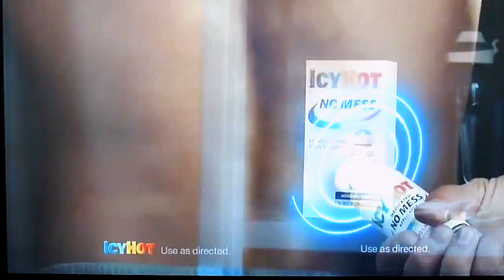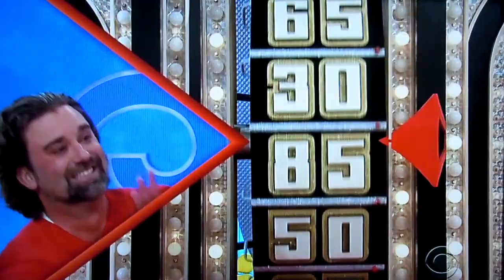The Price is Right - Showcase Showdown (Part 2) - 4/17/2020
Showcase Showdown of The Price is Right